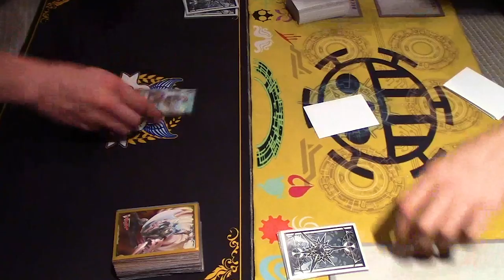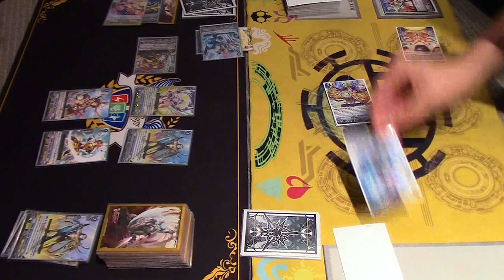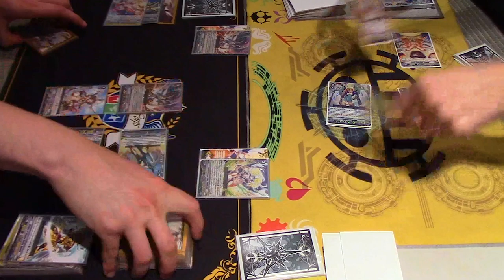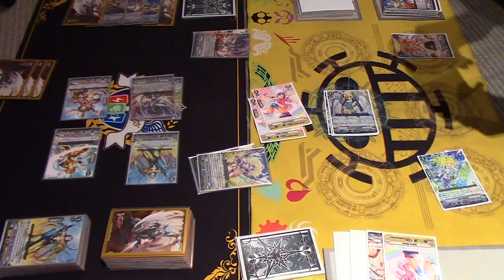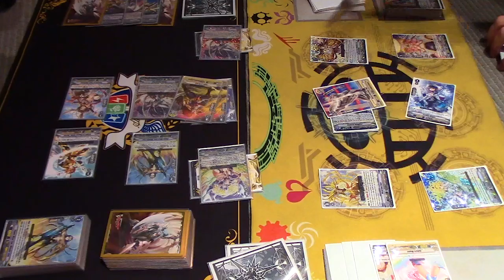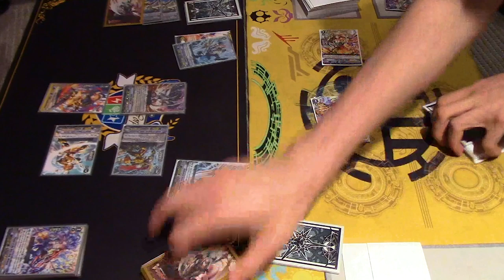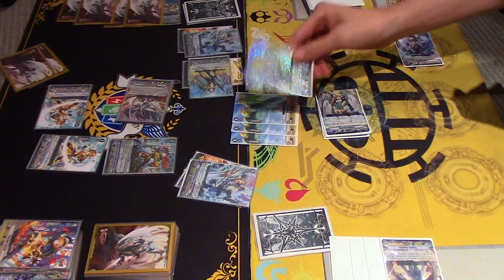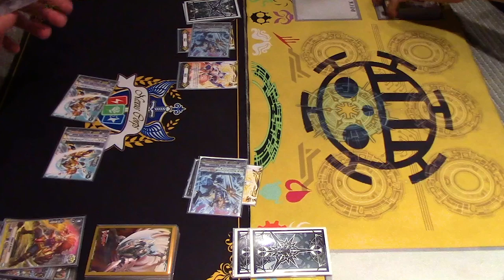Gold Paladin (Ezel) Vs. Oracle Think Tank (Imperial Daughter) | Standard | Cardfight!! Vanguard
Quick match of Richard using Gold Paladin Vs. Gabe using Oracle Think Tank. Enjoy!